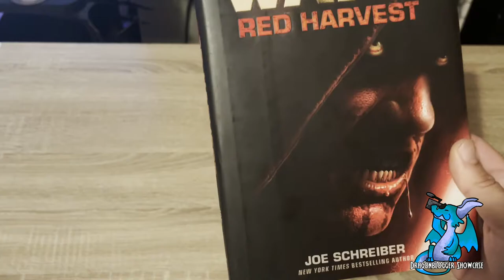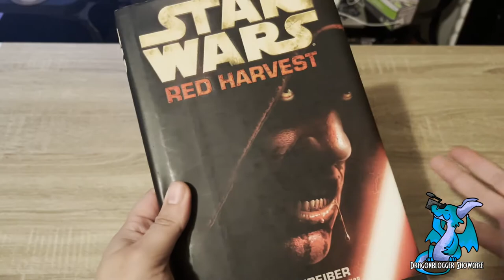Review of Star Wars Red Harvest Novel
Check this out on Amazon

Do you like Star Wars? Do you like Zombies? Well this has both! Joe Schreiber does an amazing job at taking one of the most beloved Sci-Fi stories of all time and adding a horrific and gory twist to it. You can't go wrong picking up a copy of Red Harvest!

Follow our Amazon Influencer Store for more photos, vids and product recommends